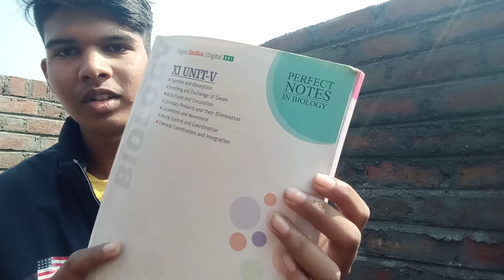December 2, 2022